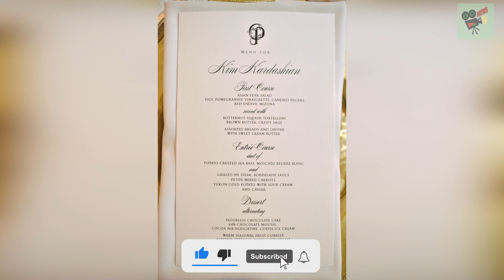Paris Hilton’s lavish wedding reception featured gold-leaf potatoes, World News Today, Stand Up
Paris Hilton’s lavish wedding reception featured gold-leaf potatoes

1. UK, UA, Australia News in the World
2. SuperModel or SuperStar News in UK, US, Australia, Canada and World
3. Wierd News in the World by English Language
4. Health News